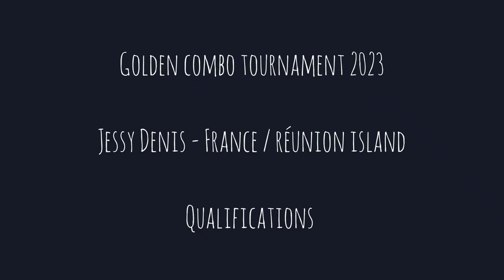Jessy Denis (France, Reunion Island) Nunchaku WNA Golden Combo tournament 2023 Qualification